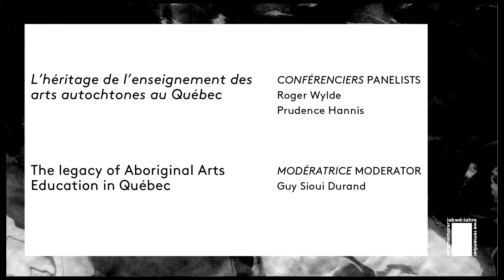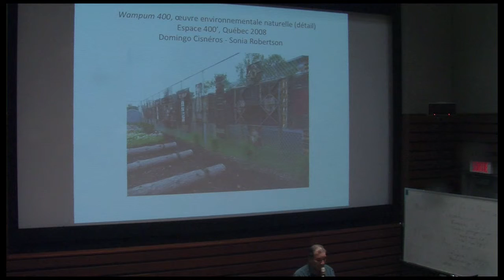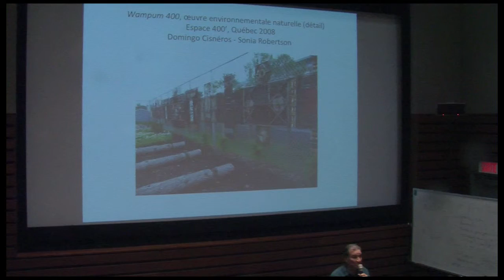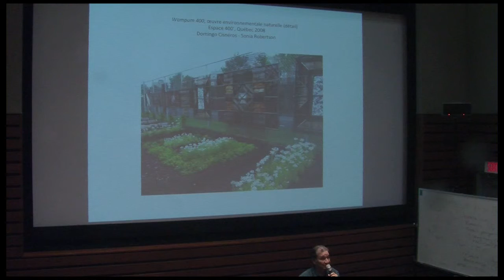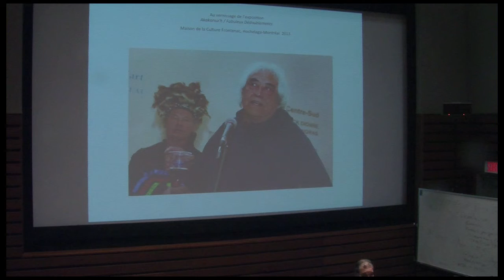Legacy of Aboriginal Arts Education in Quebec Pt1 Roger Wylde